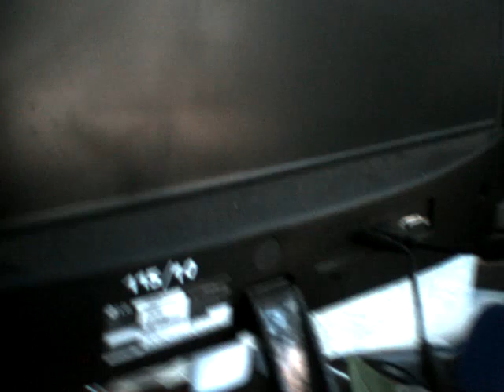Viaje a Pergamino de estudiantes de Introducción al Mejoramiento Genético